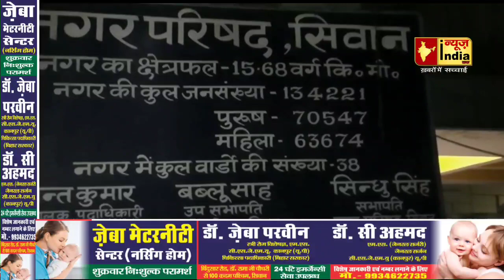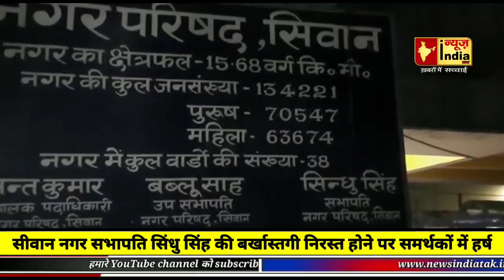सीवान नगर सभापति सिंधु सिंह की बर्खास्तगी निरस्त होने पर समर्थकों में हर्ष !!NEWS INDIA TAK!!